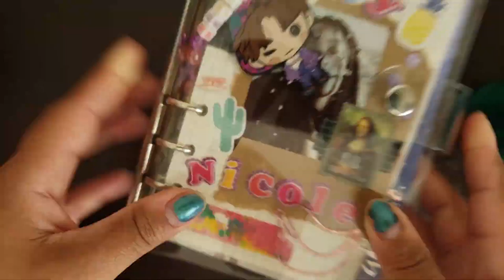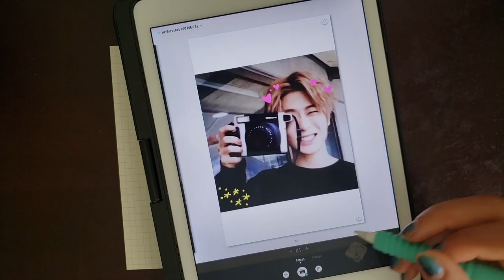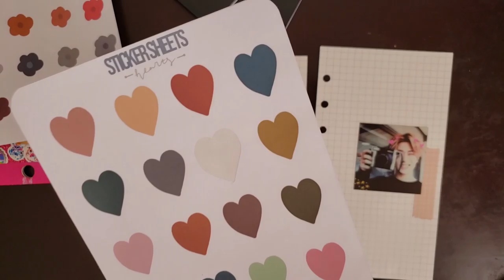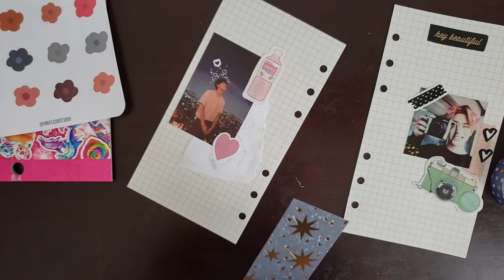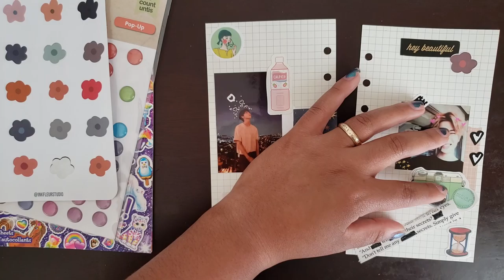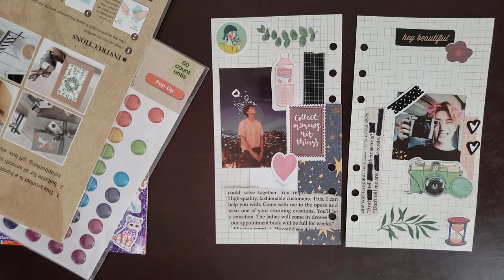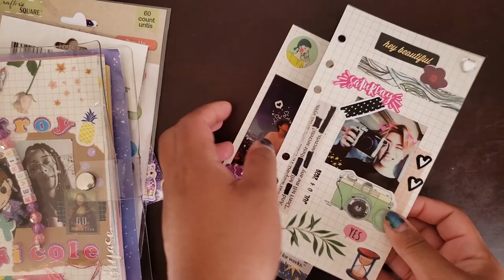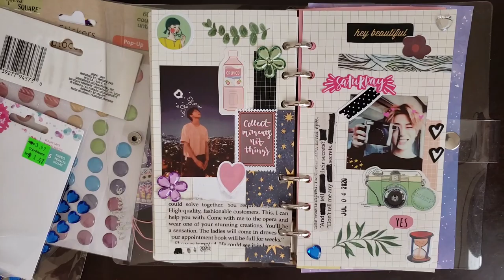kpop journal with me | nct JAEHYUN + DOYOUNG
Hey Yall!
Let's do a journal with me since it feels like all I have been doing is studio vlogs. While those are fun I have missed journaling and posting them for you guys! Also! I rarely do NCT so I decided to do my 6 ring binder journal with me for NCT's Jaehyun! This binder has become my impromptu kpop journal since I don't really use it for anything else! Also, if you're reading this I am currently thinking of making a video about journal supplies and how to start kpop journaling! People always have questions about stickers, markers, photocards, pictures, etc. So, I thought a detailed video on where to start and how to set up a journal would be great!

ａ ｂ ｏ ｕ ｔ   ｍ ｅ：
✎ 𝚗𝚊𝚖𝚎： 𝚝𝚛𝚘𝚢－𝚗𝚒𝚌𝚘𝚕𝚎
✎ 𝚊𝚐𝚎： 𝚝𝚠𝚎𝚗𝚝𝚢－𝚏𝚘𝚞𝚛
Hometown: houston, tx